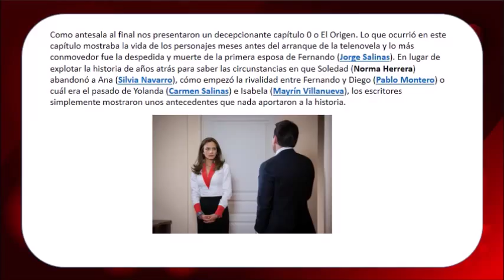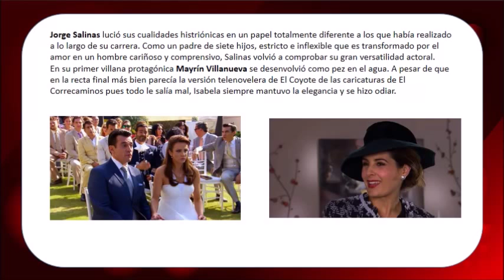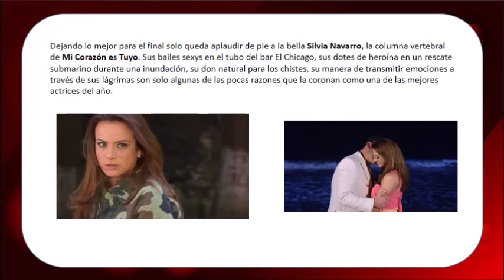Crítica final de la telenovela Mi Corazón es Tuyo por La Hora de la Novela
Crítica final a la telenovela Mi Corazón es Tuyo que concluyó el 1 de marzo de 2015